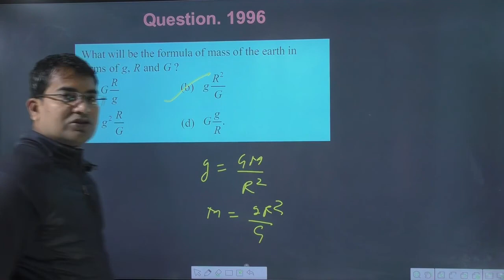What will be the formula of mass of the earth in terms of g R and |neet gravitation pyq |NEET 2022